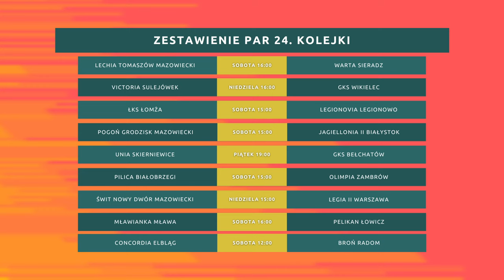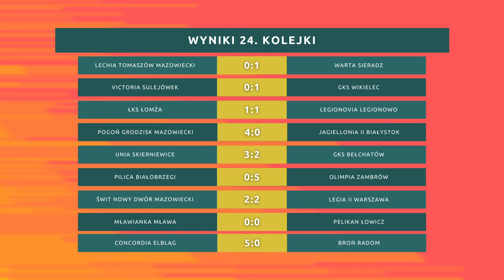POGOŃ WYGRYWA 5. RAZ Z RZĘDU, CONCORDIA GROMI 5:0, TRIUMF UNII! | Magazyn skrótów #24 | 3 liga gr.1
Dziękujemy!

Zdjęcia: Piłkarski Leniwiec / FB Pogoń Grodzisk Mazowiecki / info.elblag.pl

Muzyka:
Songs by TELL YOUR STORY music by ikson™

Komentarz: Przemek Piekarz

Niestety nie otrzymaliśmy nagrania z meczów w których gospodarzem byli: Świt Nowy Dwór Mazowiecki. Podziękowania dla wszystkich klubów za współpracę w pozyskaniu materiałów, jeszcze raz dzięki!

24 kolejka:
Lechia Tomaszów Mazowiecki - Warta Sieradz
Victoria Sulejowek - GKS Wikielec
ŁKS 1926 Łomża - Legionovia Legionowo
Pogoń Grodzisk Mazowiecki - Jagiellonia II Białystok
Unia Skierniewice - GKS Bełchatów
Pilica Białobrzegi - Olimpia Zambrów
Świt Nowy Dwór Mazowiecki - Legia II Warszawa
Mławianka Mława - Pelikan Łowicz
Concordia Elbląg - Broń Radom